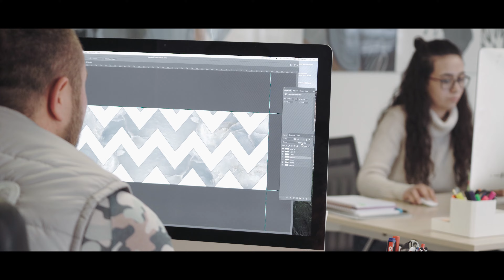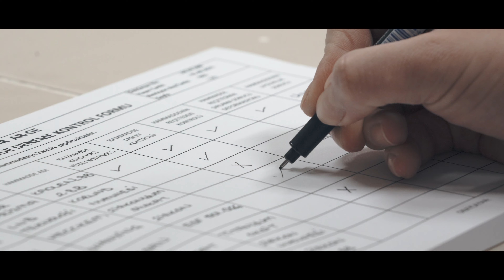RINO SERAMİK PORSELEN TANITIM FİLMİ | GÖRSEL PRODUCTIONS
Produced by GÖRSEL PRODUCTIONS.